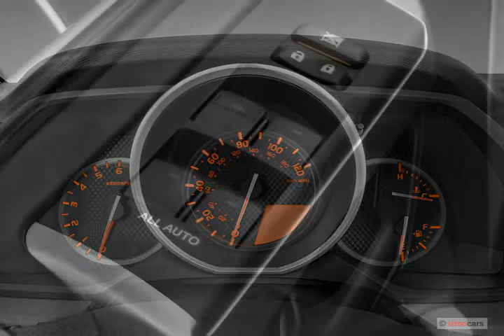2010 Toyota 4Runner White Virginia Beach VA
Autos & Vehicles

Year: 2010
Make: Toyota
Model: 4Runner
Ext Color: White
Int Color:

Dealer's Name: Charles Barker Toyota
Dealer's City: Virginia Beach
Dealer's State: VA
Dealer's zip: 23454

Cities where people might be interested in this vehicle as well:
Virginia Beach

JTEBU5JR1A5025819